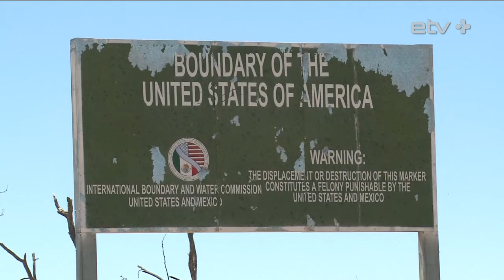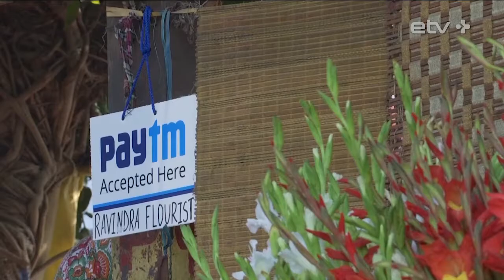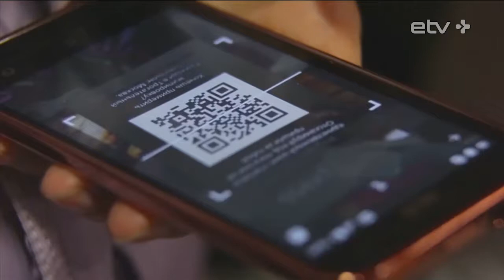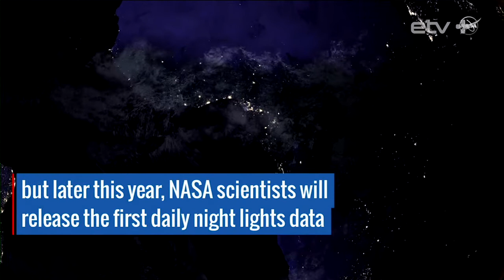Онлайн-убийца, Турция меняется, темная сторона Земли, Эрнесто "Чевович" Гевара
Понедельник, 17 апреля, глазами корреспондентов ведущих зарубежных новостных агентств, партнеров ERR, подборку материалов которых представляют редакторы шоу «Твой вечер».
Трамп, береги скальп
Резервация индейского народа тохоно-оодхам расположена на Юге Аризоны и простирается по обе стороны от границы между США и Мексикой. До недавнего времени члены резервации имели особые привилегии — они могли свободно пересекать границу через три специальных прохода.

Теперь эти привилегии под серьёзной угрозой. Индейцы переживают, что в случае постройки обещанной президентом США Дональдом Трампом стены на границе, территория индейского народа и сам народ окажется буквально разделенным наполовину.

Онлайн-убийца
На видеозаписи, которая была удалена примерно через три часа после публикации, запечатлен момент, когда Стивенс с близкого расстояния расстреливает пожилого человека в районе Гленвилл на востоке Кливленда. Спустя некоторое время на странице подозреваемого появилось новое видео, в котором он утверждал, что от его рук погибло много людей.

Местные правоохранители предупреждают, что Стивенс крайне опасен и, скорее всего, вооружен.

Турция меняется
В Турции состоялся референдум о расширении президентских полномочий, за которые проголосовали 51% граждан страны, против - около 49%. В результате голосования Турция превратится из парламентской в президентскую республику.

Принятые на референдуме поправки к конституции наделяют президента страны Эрдогана беспрецедентными полномочиями, и позволяют ему остаться на этом посту до 2029 года.

Великий электронный путь
Китайский гигант интернет-продаж — сайт Алибаба — развивает трансграничную интернет-торговлю с намерением создать так называемый «Шелковый путь» двадцать первого века. За последние годы интернет-магазин существенно расширился в Индии, Малайзии и России.

В Эстонии, по последним данным, около 13% техники и товаров для красоты заказывается через интернет.

На темной стороне Земли
Американское аэрокосмическое агентство NASA опубликовало обновленный вариант «ночной карты Земли» — предыдущая версия выкладывалась еще пять лет назад, в 2012 году. Поскольку получить подобные кадры единым снимком невозможно, ученым пришлось создать цельное изображение, совместив множество фотографий различных регионов планеты.

В высоком разрешении карту можно посмотреть на сайте NASA.

По словам представителей NASA, «ночная карта Земли» может быть использована для самых разных практических целей. Например, ООН уже применяет ее для изучения последствий войн в разных регионах планеты и движения переселенцев в охваченной войной Сирии.

По Кубе на байке с сыном Че

Новое явление на дорогах Кубы - колонна современных американских мотоциклов Харли-Дэвидсон с туристами за рулем. Они с рокотом пробираются по Гаване, чтобы начать тур по острову, организованный сыном по-прежнему высоко чтимого среди кубинцев человека. Лидер поездки и инициатор всего мероприятия — Эрнесто Гевара, младший сын иконы революции Че Гевары, чей гигантский портрет расположен на Площади Революции в Гаване, по которой проезжает кавалькада байкеров.